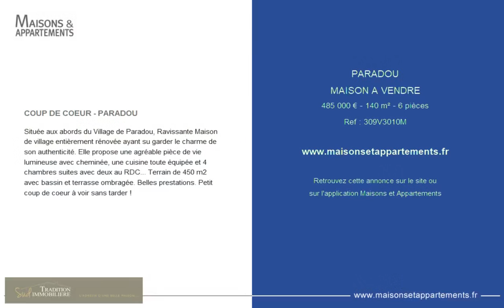PARADOU - MAISON A VENDRE - 485 000 € - 140 m² - 6 pièce(s)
Référence : 309V3010M

COUP DE COEUR - PARADOU

Située aux abords du Village de Paradou, Ravissante Maison de village entièrement rénovée ayant su garder le charme de son authenticité. Elle propose une agréable pièce de vie lumineuse avec cheminée, une cuisine toute équipée et 4 chambres suites avec deux au RDC... Terrain de 450 m2 avec bassin et terrasse ombragée. Belles prestations. Petit coup de coeur à voir sans tarder !

Cette annonce vous est proposée par l'agence TRADITION SUD IMMOBILIÈRE

|1999933|